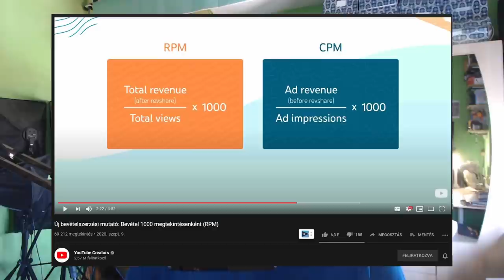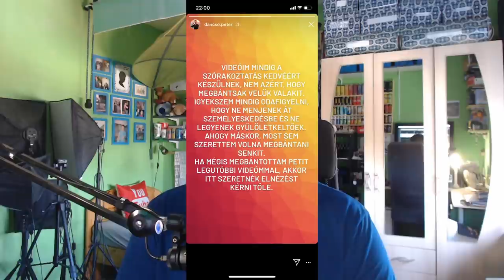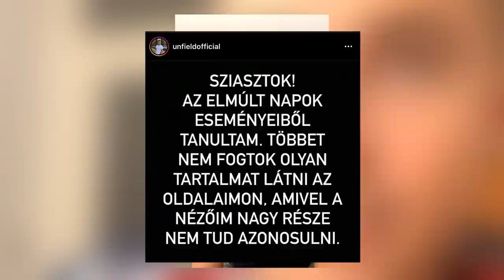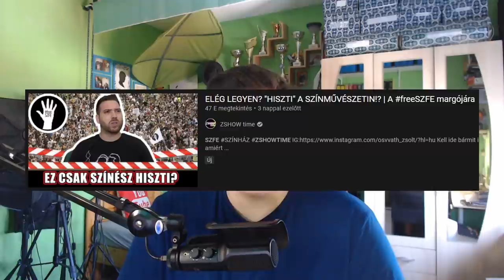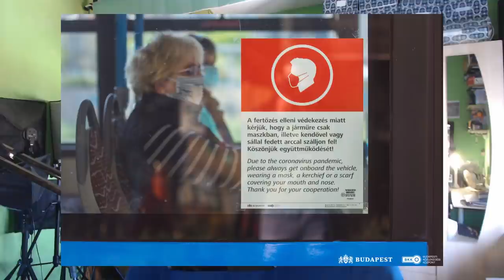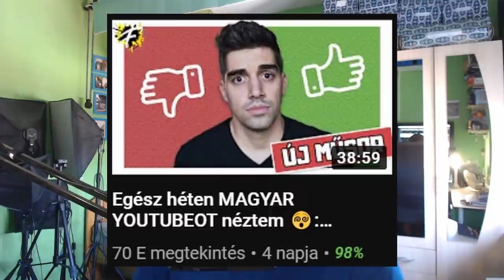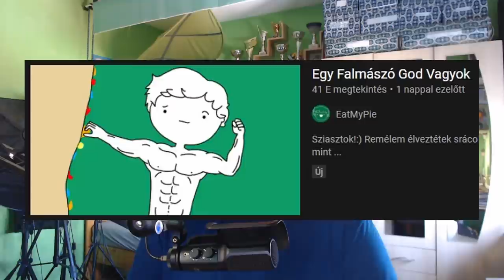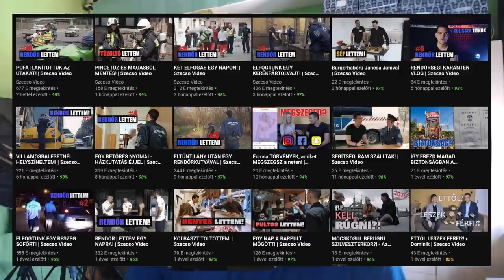Origo, Dancsó, SZFE | EGY HETEM A NETEN #1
Ez itt az “Egy hetem a neten” című heti hírműsor első adása. Többek között említésre kerül az Origo influencer kampány és Dancsó Péter "Videómánia" botránya és az SZFE tünetések. A cél, hogy az adott hét interneten látott híreit és történéseit elmeséljem nektek.

◆ Apple Podcast: Folyamatban... :))
Ha van még olyan platform, ahova feltöltsem, akkor írd meg kommentben! :))

◄ FORRÁSOK ►
◆ Összes forrás (minden említett videó, cikk, stb.):

◄ ZENÉK ►
◆ INTRO / OUTRO zene: Silas Rey - Losing My Cool (Instrumental Version)

◄ TARTALOMJEGYZÉK ►
0:00 Beköszönés
0:08 Mi is ez az "új" műsorformátum?
5:13 INTRO
5:18 Még egy kis magyarázás :))
5:41 YouTube Hír - Mid-roll 8 perctől
6:25 YouTube Hír - "RPM" mértékegység
7:06 Dancsó Peti "balhéja"
10:38 A botrányos ORIGO influencer kampány
14:50 Boldzer interjú
16:55 Támogasd a "Telex"-et!
17:41 Mi is ez a freeSZFE?
19:57 BKK - Maszk hordási szabályzás (8.000 Ft bírság)
20:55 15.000 Ft bírság ha nem hordasz maszkot
21:31 Dél-Kaliforniai erdőtüzek
22:52 bejrúti kikötő lángokban ismét
23:50 Osváth Zsolti vs. Novák Előd és Budaházy Edda
25:06 Dezső Bence és "KD Csapat TWITCH VOD" csatorna feltörés
26:42 KÓKUSZCSOPORT!!!
27:07 Új "Homokóra" rap csata
27:33 "Homokóra" interjú
29:04 Új "EatMyPie" animált videó
29:15 EatMyPie interjú
30:39 Kovács Ramóna és Nagy Dani esküvő
31:08 "Hé Baba" 300.000 TikTok követő (5 hónap alatt)
31:44 "Hé Baba" interjú
33:58 Zsozeatya 500.000 YouTube feliratkozó
34:36 Szecso 100.000 YouTube feliratkozó
35:33 Szecso interjú
38:49 Epic Games vs. Apple & Google
40:40 "Marvel's Avengers"
42:03 "Tenet"
42:41 Ninja, Shroud és DrDisrespect
44:09 Pulcsi-tornazsák találmány
45:21 Kiköszönés
46:27 OUTRO